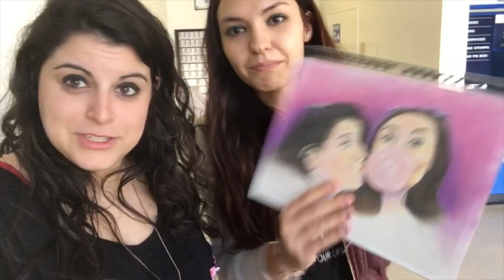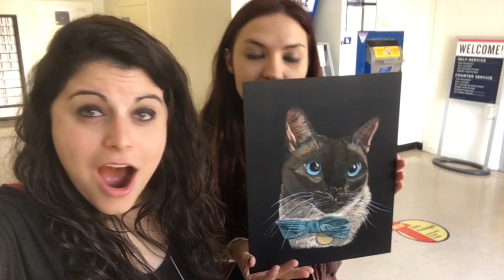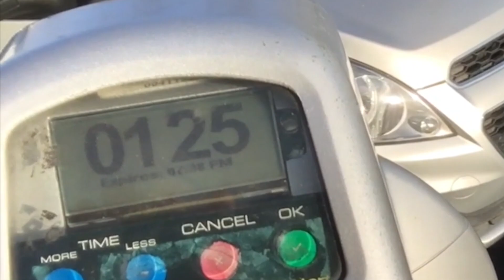RELATIONSHIP PROBLEMS (It's Not Always Easy)